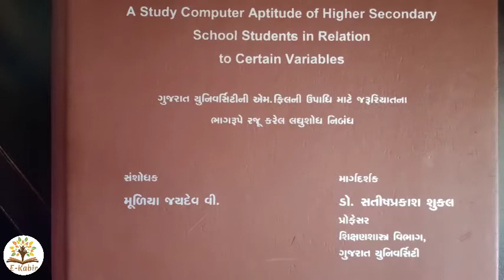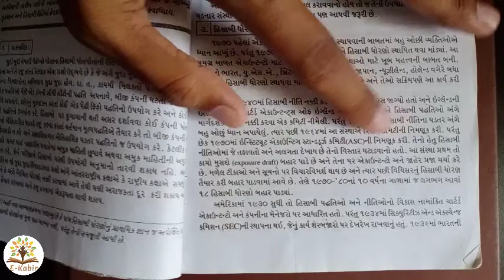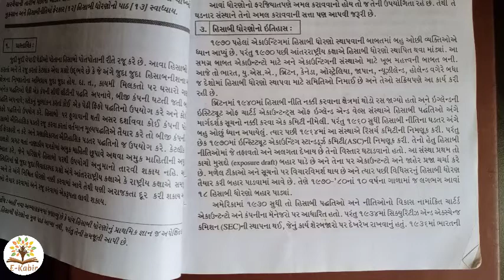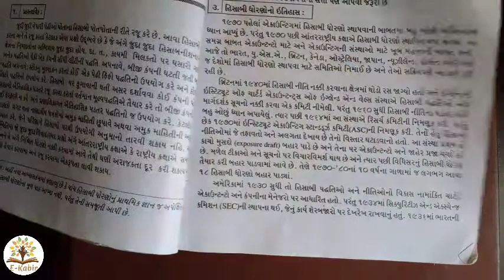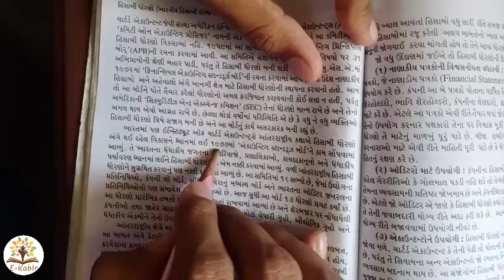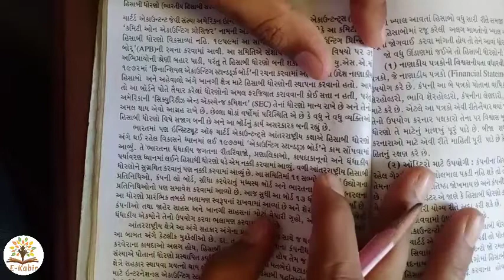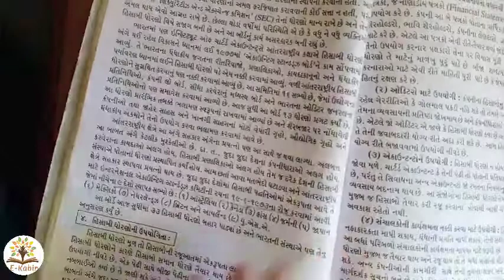Lec:1#Sem:1#Syb:A/c-1#Accounting standards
Gujarat ,Saurastra &BhavanagarUniversity Lec:9#Std:12&B.com sem.:5#Sub:Stat Karl Pierson Method Sums